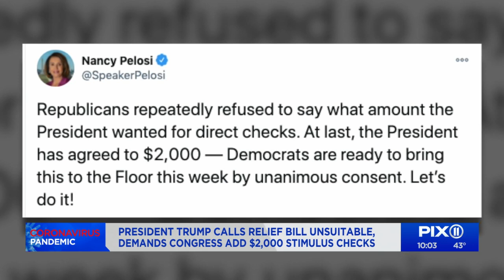Trump says he does not support the bipartisan stimulus bill passed by Congress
President Donald Trump announced on Twitter Tuesday night that the stimulus bill passed by an overwhelming majority of Congress on Monday was not suitable, and he called on Congress to dramatically increase the amount of direct aid to individuals.